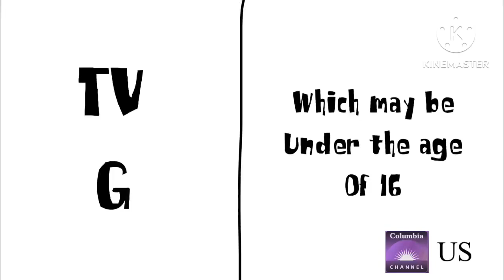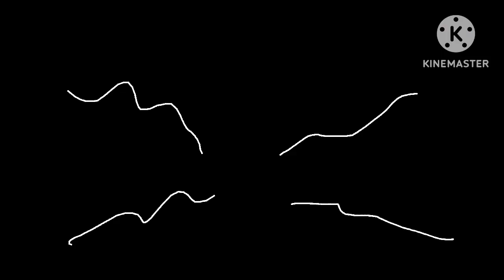Kerfuffle the Kazoo E10: During the Vampery Lecture